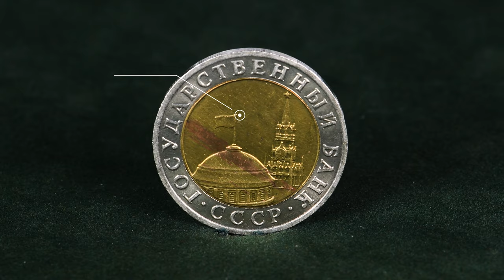10 рублей 1991 ММД штемпельный блеск